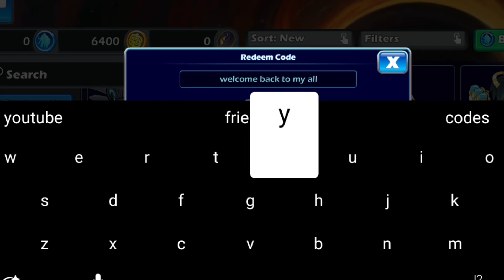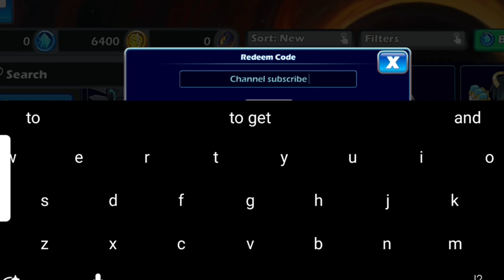⚠️NEW⚡REDEEM!⚠️BRAWLHALLA REDEEM CODES 2024 - BRAWLHALLA CODES 2024 - BRAWLHALLA CODES! BRAWLHALLA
⚠️UPDATE!⚡REDEEM⚠️BRAWLHALLA REDEEM CODES 2024 - BRAWLHALLA CODES 2024 [April], Don't Miss!! BRAWLHALLA REDEEM CODES 2024 - BRAWLHALLA CODES 2024 - CODES BRAWLHALLA

Today in this interesting video we are going to tell you about New Codes for BRAWLHALLA 2024 . I hope you like this video.

If you faced expired code in this video then this video had been out of date. Please watch the latest video on my channel.

New codes 2024

                      Thanks ❤️

Cover Topics :-)

1) brawlhalla codes
2) brawlhalla new codes 2024 June
3) new brawlhalla codes 2024
4) brawlhalla codes June 2024
5) brawlhalla new redemption codes 2024
6) brawl halla codes 2024
7) new brawlhalla redeem codes 2024
8) brawlhalla new skin codes 2024
9) codes for brawlhalla June 2024
0) codigos de brawlhalla
1) Brawlalla codigos

How to use Brawlhalla Codes..??

1) Launch the Brawlhalla game and navigate to the main menu.

2) During the main menu, look for the store icon and click on it.

3) In the store menu screen, scroll down and look for the Redeem Codes.

4) Click on the ‘Redeem Codes’ icon.

5) A redemption screen will appear to enter the code.

6) Enter your code and enjoy the game.